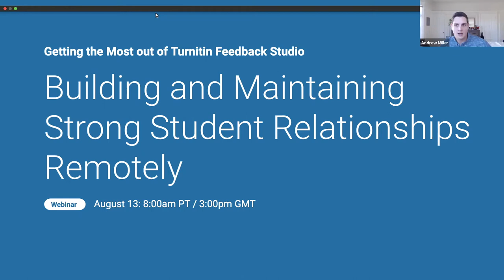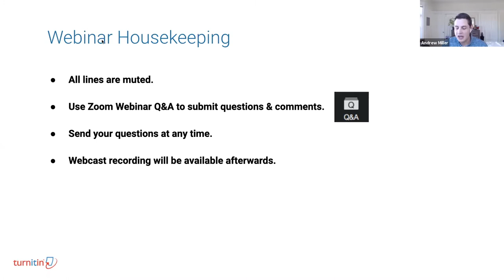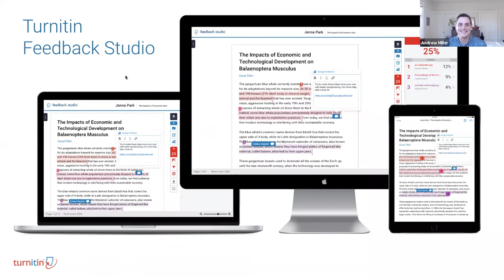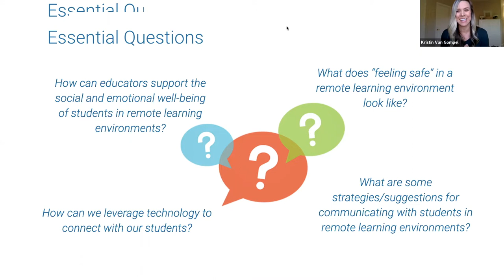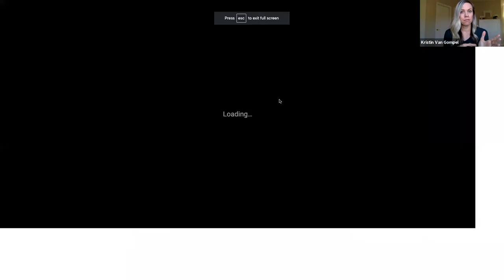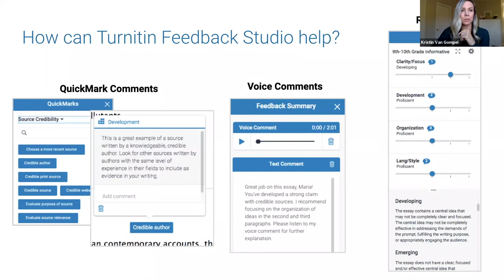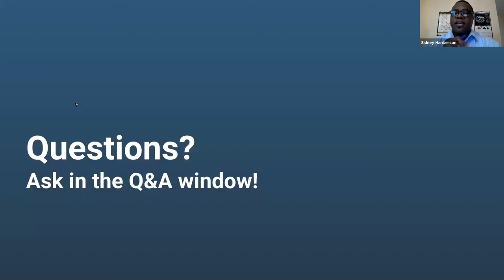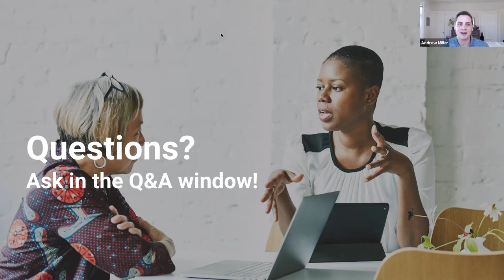Building and Maintaining Strong Student Relationships Remotely | Turnitin Webinar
As schools shift to hybrid or fully online environments this Fall, educators, staff, and students prepare to face a new normal. This session focuses on challenges and strategies for building and maintaining strong student relationships remotely. The panel, featuring educators from varying backgrounds and perspectives in both secondary and higher education, discuss how the current landscape of education impacts student-teacher relationships, strategies for building and maintaining student relationships in a remote environment, and resources, tips, and tools for supporting the development of student relationships.